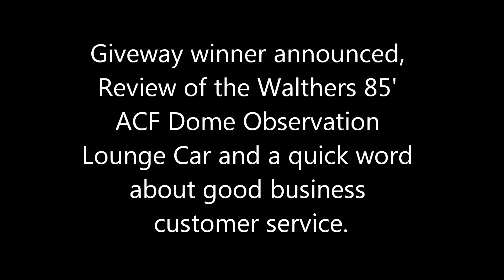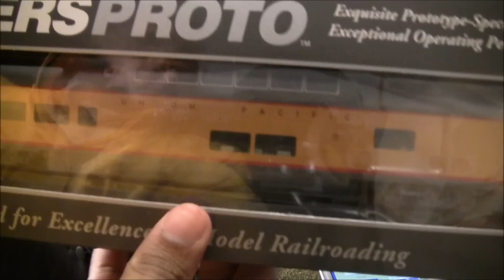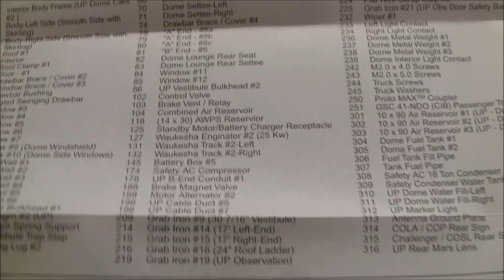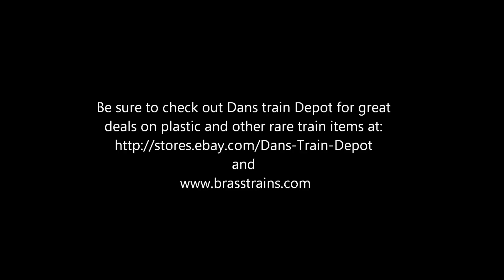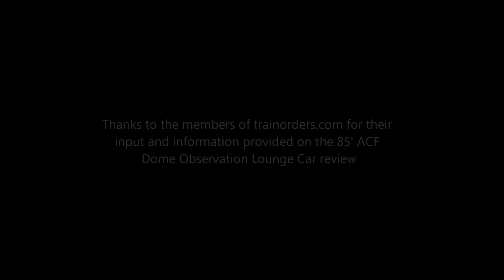Review of the Walthers 85' ACF Dome Obs Lounge Car, Giveaway winner revealed & more